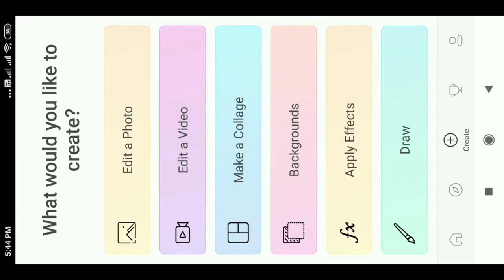Photo editing Class ! background change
Post Production: Aanya tech

A Product Of Aanya tech

Thanks...